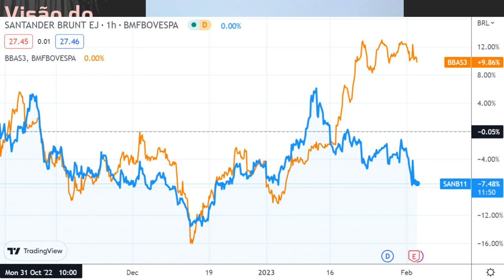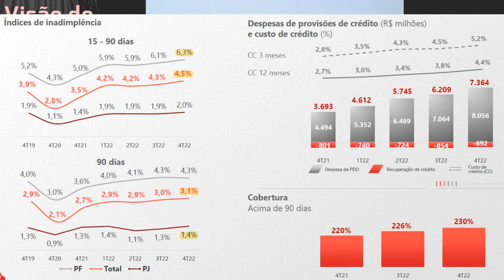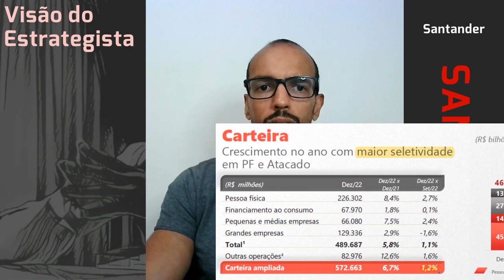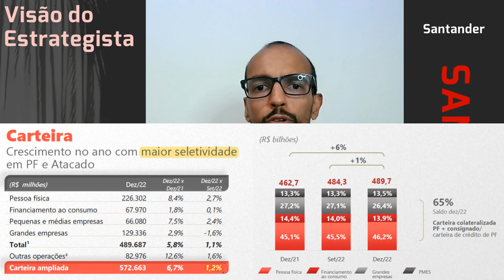02.02.2023 - Visão do Estrategista - Resultados Santander 4T22 - SANB11